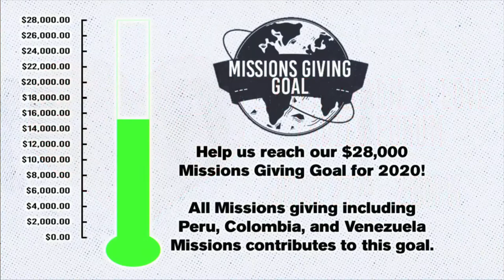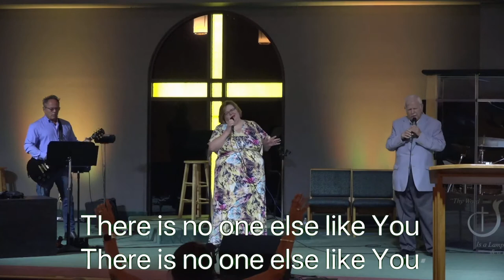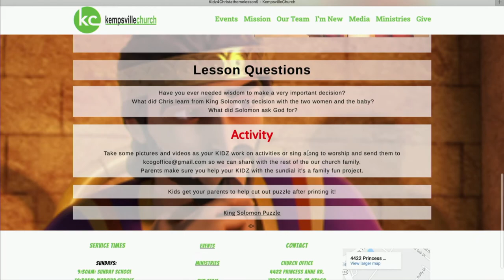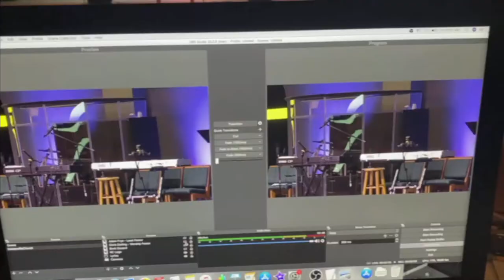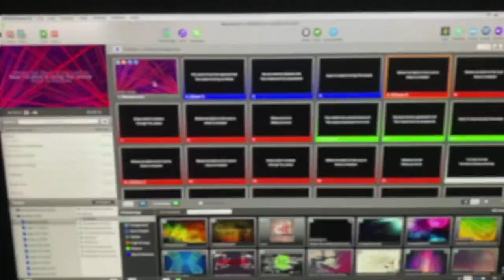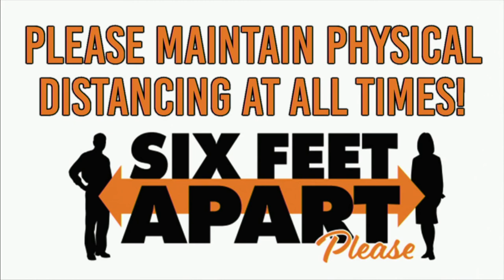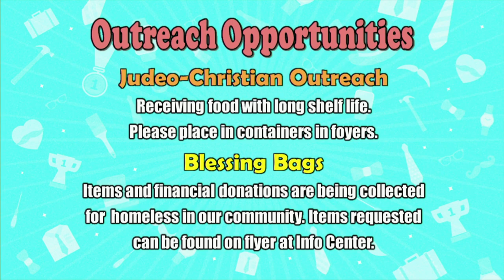Kempsville Church Service 6.21.2020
Service video for 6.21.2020 Service with Sermon: "A Lasting Heritage" by Associate Pastor Melvin Grant.